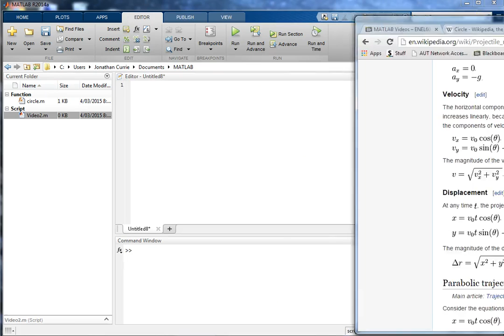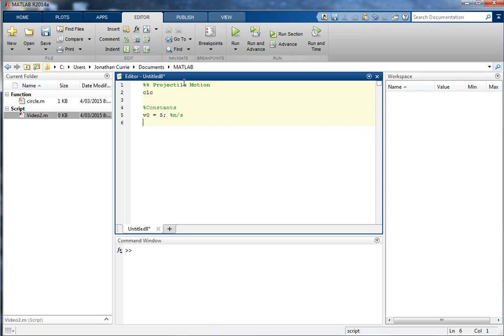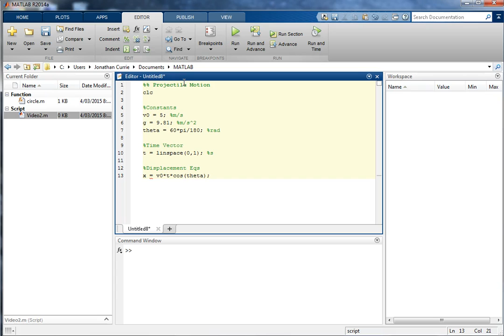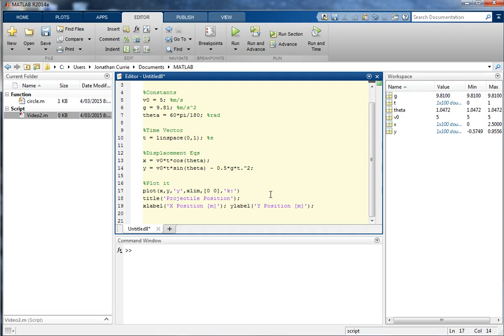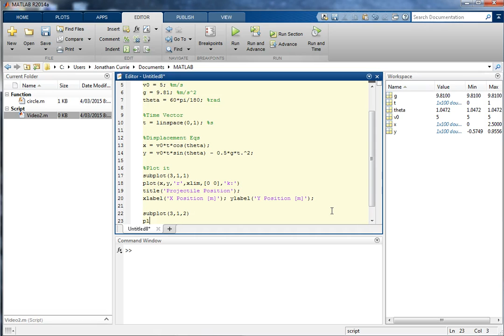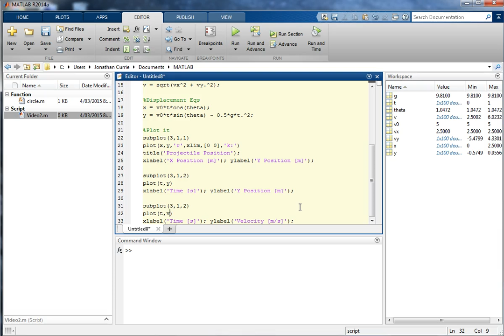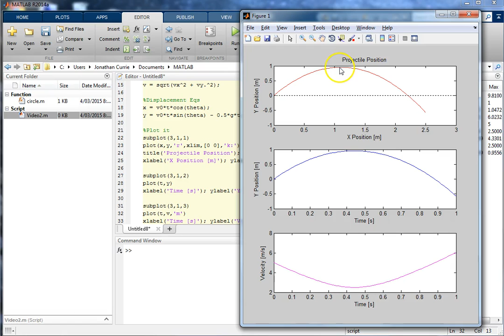MATLAB Introduction: Plotting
Works through the projectile motion equations and shows how to enter them into MATLAB and plot the result. Also demonstrates how to customize plots and label them appropriately.